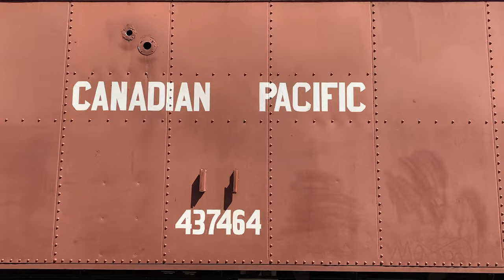The Aquatarium Express - Brockville Tunnel Train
Choo, choo all aboard the Aquatarium Express! Get ready for our conductors to take you on an adventure through the Brockville Tunnel. Kids and adults alike will enjoy a ride on the Aquatarium Express.

Embrace the sound of music and spectacular show of lights as The Aquatarium Express embarks on a journey through Canada's oldest railway tunnel. Built in the 1800's the Brockville Tunnel is 525 meters long!

Enjoy a relaxing train ride running from May 1st to September 5th. The purchase of a $15.00 ticket secures you a cart, cozy enough for a small family. and book your train tickets today!